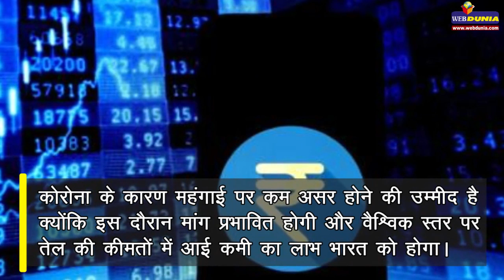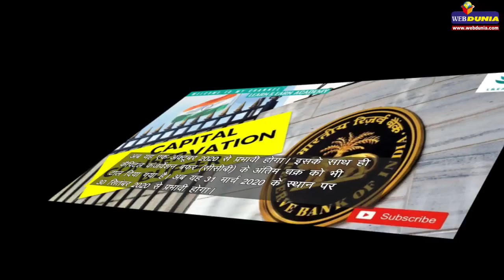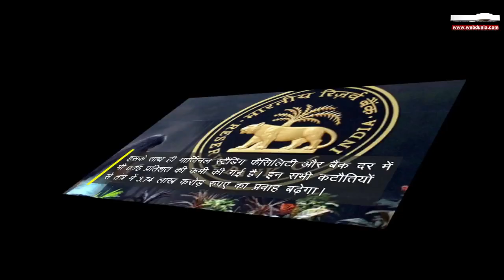Coronavirus से Lockdown के बीच RBI का बड़ा कदम, Loan की वसूली पर रोक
भारतीय रिजर्व बैंक (Reserve Bank of India) ने कोरोना (Corona) के अर्थव्यवस्था (Economy) पर पड़ने वाले प्रभावों को कम करने के लिए न सिर्फ नीतिगत दरों में भारी कटौती की बल्कि ऋण (Loan) में मासिक किश्तों (EMI) की वसूली पर भी 3 महीने के लिए रोक लगा दी।

रिजर्व बैंक (RBI) की मौद्रिक नीति समिति की 24-25 और 27 मार्च को हुई चालू वित्त वर्ष की सातवीं द्विमासिक समीक्षा बैठक के बाद केन्द्रीय बैंक के गवर्नर शक्तिकांता दास (Shaktikanta Das) ने इन निर्णयों की जानकारी दी।

उन्होंने कहा कि कोरोना वायरस से वैश्विक स्तर पर आर्थिक मंदी आ रही है। भारत पर भी इसका असर होगा लेकिन भारतीय अर्थव्यवस्था की नींव वर्ष 2008-09 के वैश्विक आर्थिक संकट से भी अधिक मजबूत है।